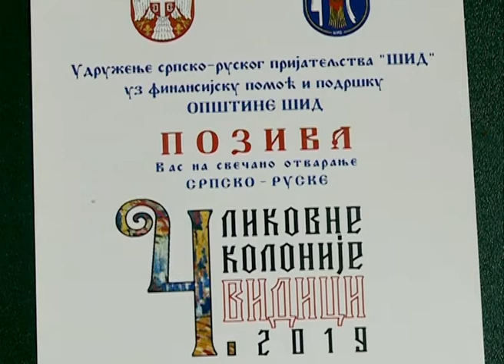Mićo Đukić - Vidici 2019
Udruženje srpsko-ruskog prijateljstva u Šidu ove godine organizuje četvrtu po redu Likovnu koloniju „Vidici“. Svečano otvaranje biće u ponedeljak, 05. avgusta u dvorištu starog Doma zdravlja. I ovog leta kolinija okuplja veliki broj slikara iz naše zemlje i inostranstva koji će inspiraciju i nadahnuće za nova dela naći u Šidu   i ostalim predelima u naše opštine.